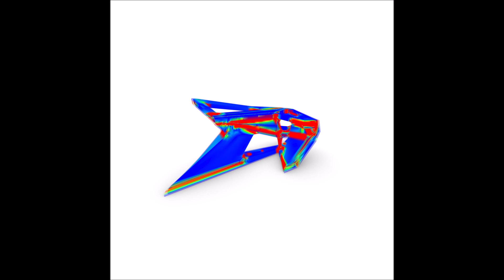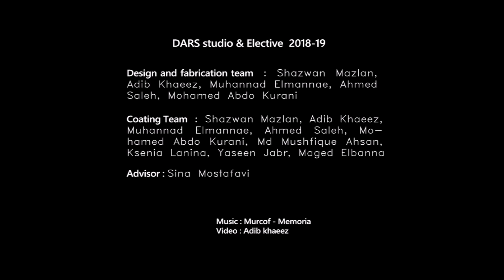Melt Festival Music Table; Robotically Produced lightweight Volumetric Fiberglass structure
DARS [Design, Architectural Robotics & Systems] studio and elective project
Studio Master & Elective Coordinator: Sina Mostafavi
Cyber-Physical Design Studio Team (2018): Muhannad Elmannae, Adib Khaeez, Abdo Kurani, Shazwan Mazlan, Ahmed Saleh
Fiberglass Architecture Elective (2019): Maged Elbanna, Muhannad Elmannae, Yaseen Jabr, Adib Khaeez, Mohamed Abdo Kurani, Ksenia Lanina, Shazwan Mazlan, Md. Mushfique Ahsan,
Ahmed Saleh  / HSA Support : Carl Buchmann

Melt Rey Music Festival Table is a robotically produced volumetric structure coated with fiberglass-reinforced resin-based composite. The table is part of a 360-degrees performing stage, designed and produced for both Melt festival and Ferropolis event. The project is implementing computational design and multiple robotic production methods, such as Hot-wire cutting combined with robotic milling to inform the design and materialize a highly customized volumetric lightweight architecture.
The design is evolved through a series of parametric modeling and informed by geometric evaluation methods such as curvature analysis and multi-mode robotic fabrication. In a 3.7 x 1.7 x 1.45 meters bounding box, the produced one-to-one prototype is a volumetric spatial complex monocoque structure with variation in the thicknesses of the elements. The thickness is decided based on structural analysis as well as functional requirements.
The correlations between compartments of the design-to-production algorithm are derived based on the user requirements such as a deck for one large and one medium instrument, which could bear the load up to 100kg. Moreover, built-in integrated speakers and integrated light design are considered. Consequently, 21 unique components are robotically cut and milled one by one and tagged to for the assembly. The overall volumetric free form body of the table is coated with two layers of fiberglass-reinforced resin-based composite and sprayed with a matte black finish.